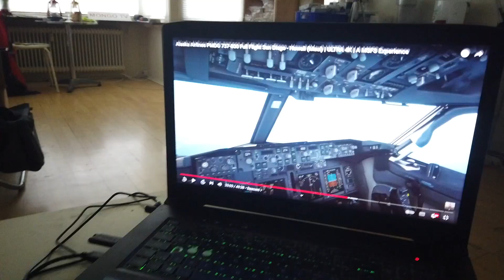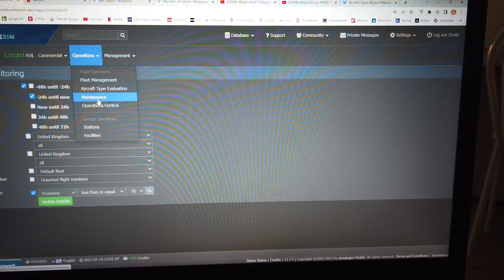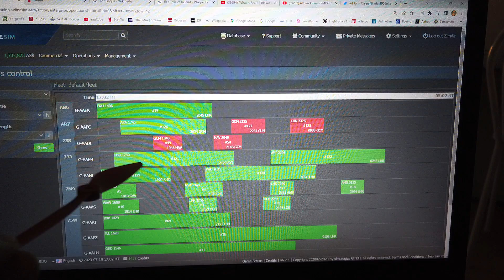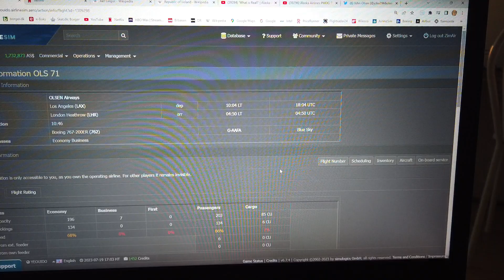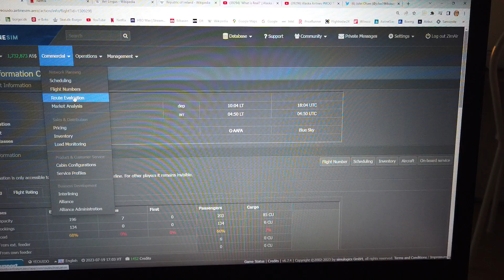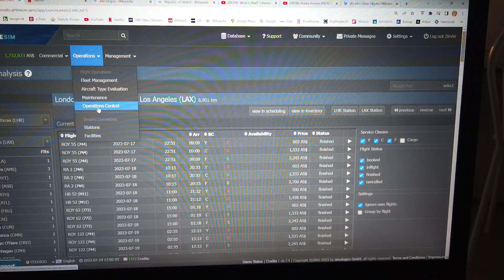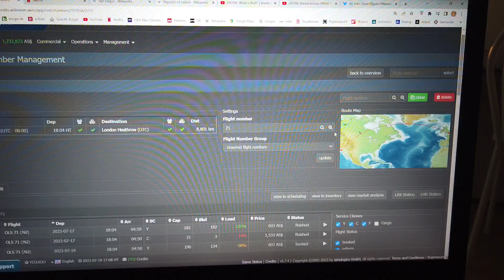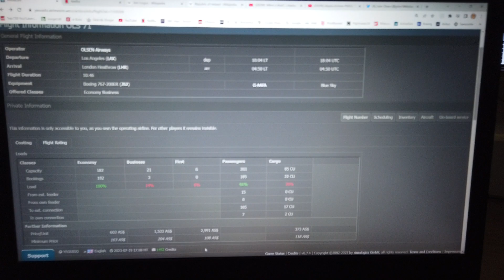MongoTV_14800 - Airlinesim - DANSK - Del 70 - OLSEN Airways - Onsdag Aften Tjek Kl. 19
DEL 70 - God ONSDAG. Jeg bliver nød til, de næste mange dage og uger, at hver dag, lige tjekke mit lille nye flyselskab 2OLSEN Airways", et par gange om dagen. Og lige forsøge på, at få det op og køre, og tjene nogle millioner dollars, hver uge. For elllers har jeg ikke, det her flyselskab af kunne lege med, de næste mange år :-) ?  Jeg vil gerne have, et sådan lille hygge online flyselskab, jeg kan hygge mig lidt med, hver uge, de næste mange månder og  ÅR. Den her server, den lukker aldrig.